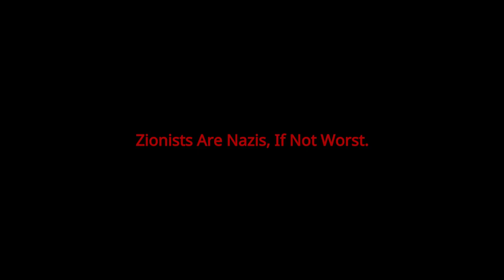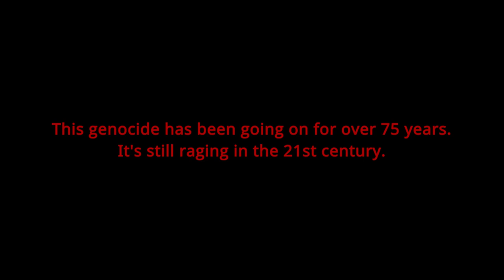Zionists Are Nazis, If Not Worse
This genocide has been going on for over 75 years.It's still raging in the 21st century.

Quotes in the Video:
Concerning the issue of Palestine’s native population, Russian Zionist, Chaim Weizmann, in his remarks about the 1917 Balfour declaration, on record with the Jewish Agency Executive, stated: “With regard to the Arab question – the British told me that there are several hundred thousand Negroes there but that this matter has no significance.”

The Polish Zionist Ben-Gurion wrote in a letter to his son in 1937, “The Arabs will have to go, but one needs an opportune moment for making it happen, such as a war.”